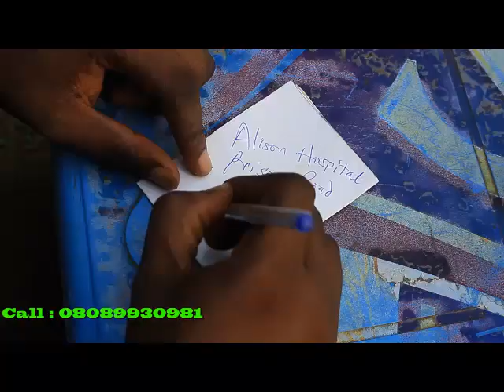LIE LIE Directed by MicMaster with St.Bottle 2002.He was my Assistant Director/Actor.Rest on Brother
Watch Hot Touch TV for Captivating Videos.